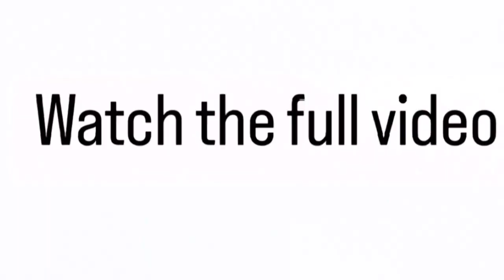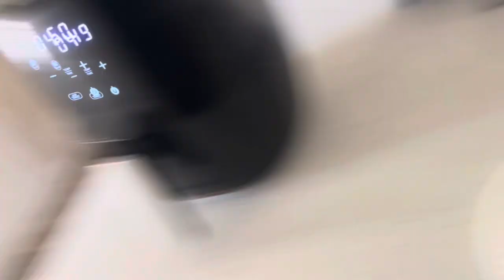EATING THE BEST BBQ IN MY CITY |MUKBANG 🍖 ?!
New BANGERR out now go run it up , thank. Me later more 🔥🔥🔥🔥 OTW